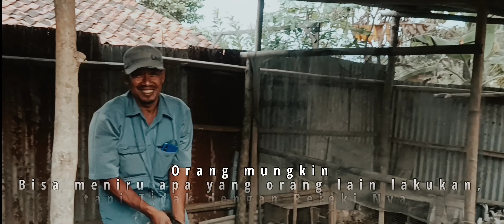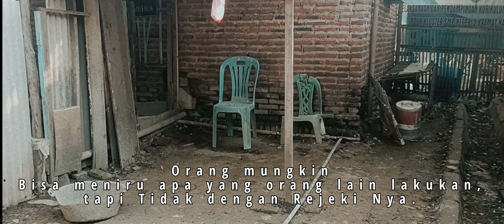CARI RASA CINTA DALAM BERWIRAUSAHA || HASIL TAK AKAN MENGHIANATI PROSES